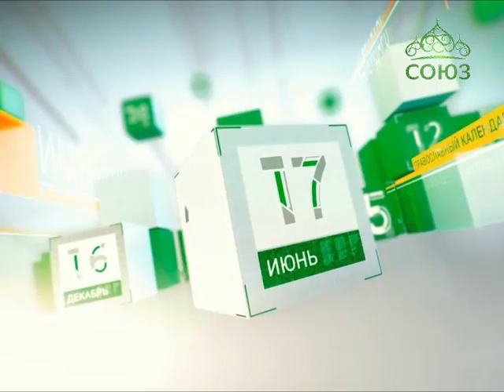21 июня. Святитель Ефрем, Патриарх Антиохийский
Церковный календарь. 21 июня, сегодня свои именины отмечают христиане, нареченные в честь святых: Феодора, Василия, Константина, Ефрема.